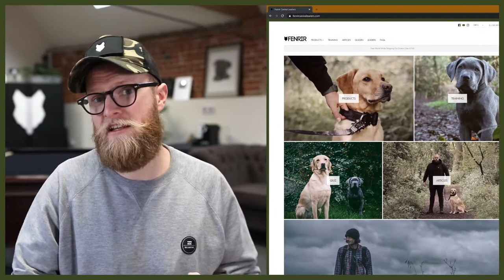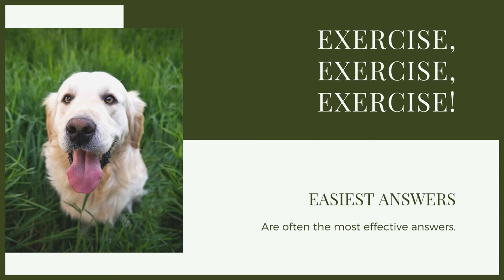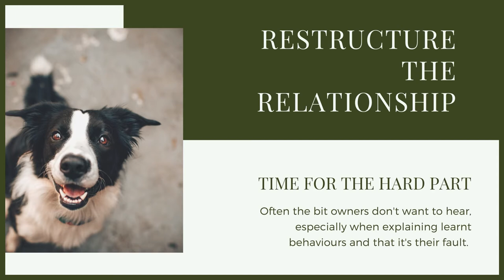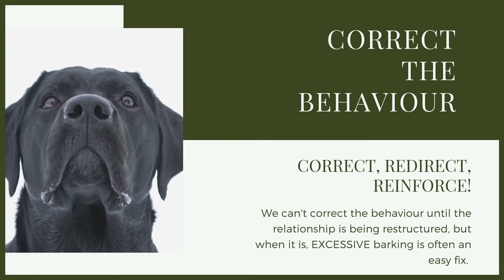How To Stop Your BELGIAN MALINOIS Barking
How To Stop Your MALINOIS Barking. Training a Malinois is vital. Making sure they have good manners and are well socialised are key to have the perfect canine companion. Today I give you training advice of how to stop your Malinois barking.

These videos are made and aimed at adults in a stage of their life to purchase or adopt a dog, we want to help them choose the right breed and become excellent canine leaders to help end the number of dogs that end up in shelters.